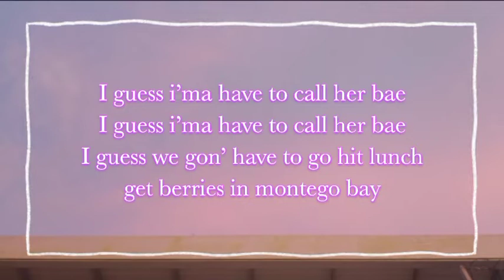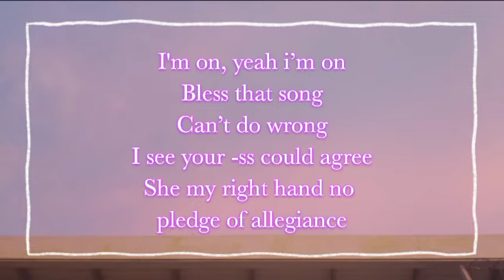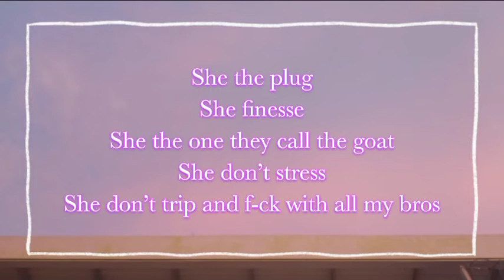Eric Bellinger - G.O.A.T (Lyrics)